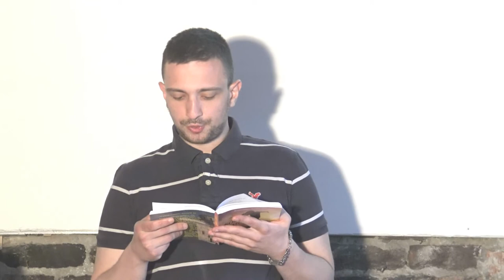NATASA CVOROVIC - Prezentacija knjiga "Put u vecnost" i "Boze Moj" Beograd 22.05.2021.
NATASA CVOROVIC - Prezentacija  knjiga "Put u vecnost" i "Boze Moj" (koje su objavljene nakona njene smrti), odrzana u Hramu kulture Bezanija, Beograd 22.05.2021. snimatelj: Predrag Bezbradica